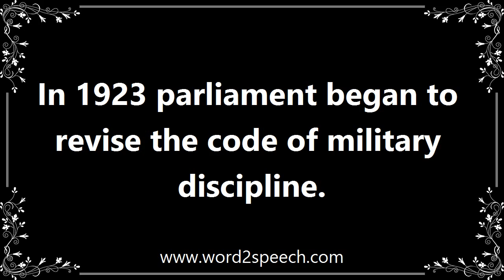Discipline - Definition and How To Pronounce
Title: discipline

mass noun

In 1923 parliament began to revise the code of military discipline.

How to pronounce discipline
definition of discipline
audio dictionary
How to say discipline
What is the meaning of discipline
Pronounce discipline